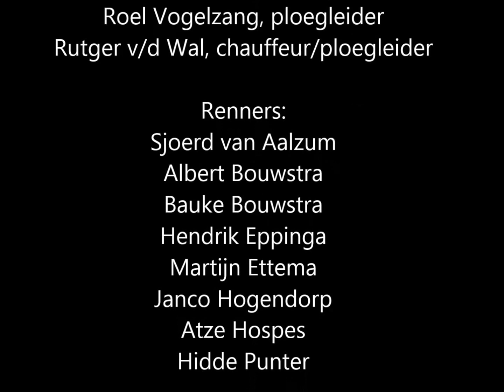Team WV Snits in Tour de Lasalle 2014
Van 12 tot 15 juni 2014 is de wielerkoers Tour de Lasalle verreden. WV Snits nam ook deel aan deze wedstrijd met 2 teams. De ploegleiding is trots op de prestatie van de jongens.
De camera was uiteraard ook mee. Vele beelden zijn gemaakt vanuit de volgwagen van team WV Snits.